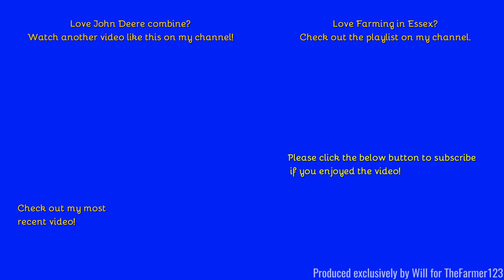Farming in Essex - Harvesting Wheat with John Deere C670i combine & Valtra N.163 carting. [22]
Hello,
Welcome to what I can safley say is the final harvest video of 2022. Thanks to everyone featured in the video and for allowing me to film.
- Filmed on Sony HDR-CX405 - Unboxing:
Comment Rules (Last Update: 12th June 2017):
1. Do not swear or be rude in the comments. Any comments that contain this will be removed by me. Equally if I decide there is an aggressive comment towards me or someone else, that will also be removed.
2. Use correct grammar and try to use correct spelling. I want the comments section to be presentable. If there is deliberate misuse of grammar and spelling I will not reply to the comment, More on this below.
3. Try not reply to everyone with their comments in each video, as I will do that but if you can help someone and I do not get there first than please do.
4. I am up for constructive criticism so if you have any for any video than please do leave it in the comments section and let me know and I will do my best to resolve this.
5 - NEW: NO fake comments, and by this I mean bots spamming me. I have had this in the past and it's not fun getting excited that you have a new viewer when it's actually just a bot. Any comments that contain this will be removed by me & flagged to YouTube for spam.
6 - No previous comments, and by this I mean copied & pasted comments that have been previously posted before and I have replied (If I have not replied at the time of post then fair enough, I will reply on the latest). There is no need for the same one comment, but on two videos to be posted twice. Not only does it waste my time answering it again but it waists yours too!
7 - No links to be posted in my comments due to safety reasons. If you want to show me a channel use that one if its yours or quote the name, not the link! Any comments that contain this will be removed by me.